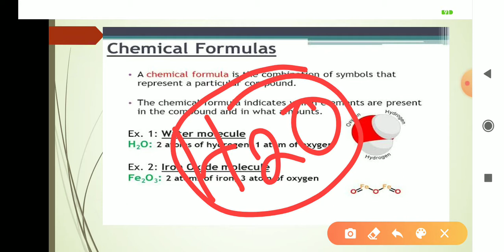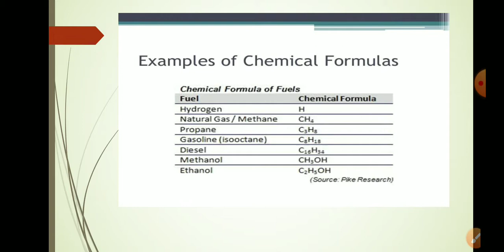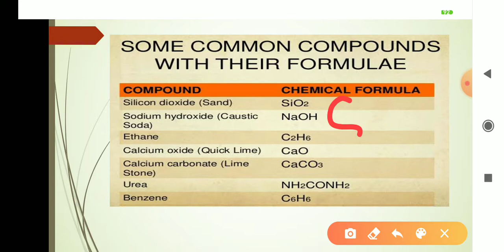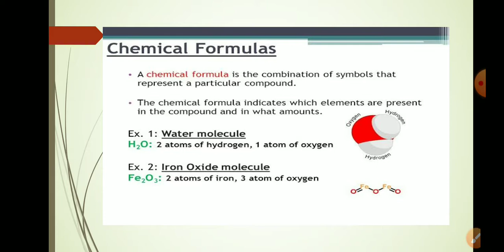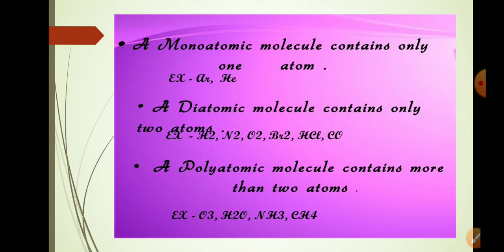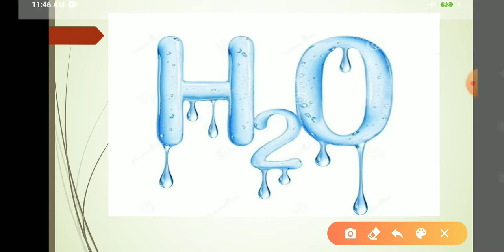CHEMICAL FORMULA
GRADE 7